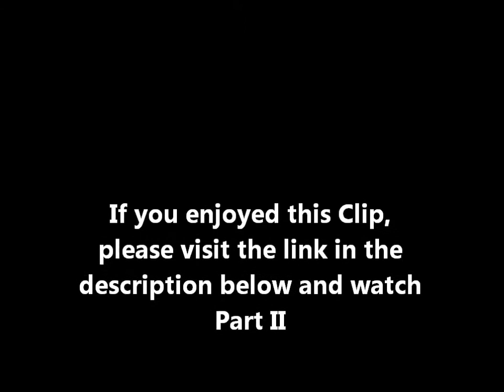Homeless Hermit Crab [Official Video]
Homeless Hermit Crab